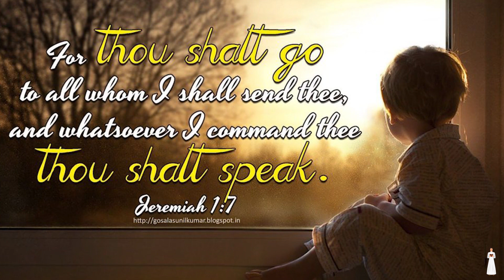Saints in Jeans - Yohan Rodrigues (The Little Padre)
Is age a barrier to spread the Good News? Let's meet The Little Padre - 11 yr old Yohan Rodrigues who is spreading the Word of God in his own unique manner !!!

Saints in Jeans tries to highlight the stories of those who are making a difference to society with their life choices.

Design: Danica Pereira
DO YOU WANT TO KNOW MORE ABOUT THE JESUITS?